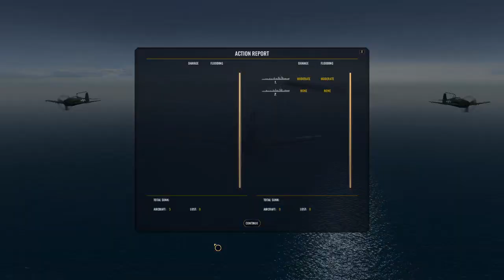WarOnTheSea Return to TTE (The Tokyo Express Mod) USA Episode 1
This time from the US/Commonwealth perspective.